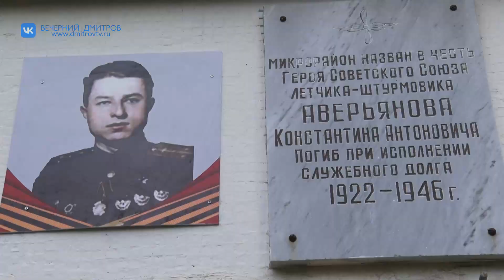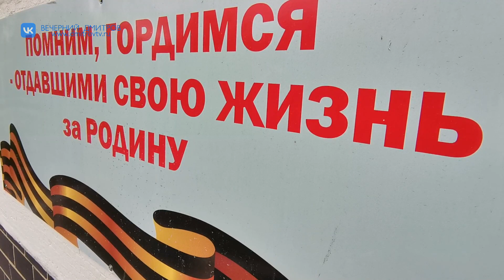Школьный мемориал памяти в честь Константина Аверьянова открыли в Дмитрове